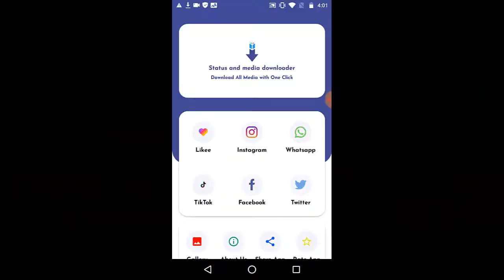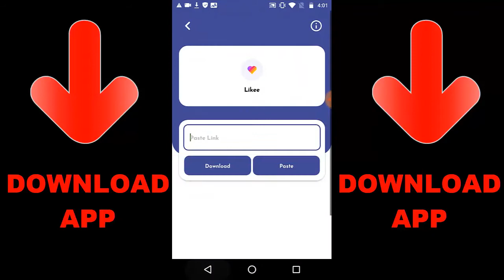Credit Store Update Free Soldier + Gun Skin & More | Call Of Duty Mobile Season 7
Random Videos